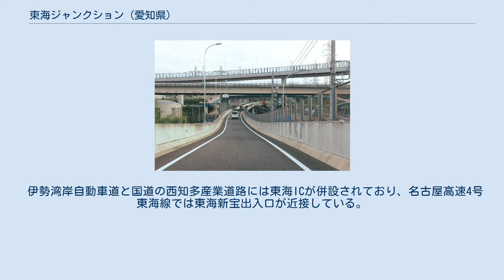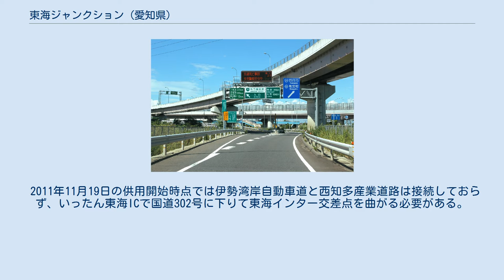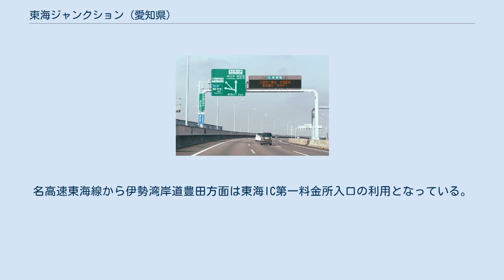東海ジャンクション (愛知県)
東海ジャンクション（とうかいジャンクション）は、愛知県東海市新宝町にあるジャンクションである。
伊勢湾岸自動車道、名古屋高速4号東海線、西知多産業道路が接続している（後述のとおり、伊勢湾岸自動車道と西知多産業道路は未接続）。
 本項では、本ジャンクションに併設されている東海料金所についても説明する。
 伊勢湾岸自動車道と国道の西知多産業道路には東海ICが併設されており、名古屋高速4号東海線では東海新宝出入口が近接している。
 2011年11月19日の供用開始時点では伊勢湾岸自動車道と西知多産業道路は接続しておらず、いったん東海ICで国道302号に下りて東海インター交差点を曲がる必要がある。
西知多道路の計画の一環として伊勢湾岸自動車道と西知多産業道路を接続する計画がある。
 伊勢湾岸道・西知多産業道路→名古屋高速（左右で分けられている） 名古屋高速→伊勢湾岸道豊田方面 東海ICと併用 レーン運用は、時間帯やメンテナンスなどの事情により変更される場合がある。
 名古屋高速道路の料金を収受。
 NEXCO中日本の通行券を発券。
名高速東海線から伊勢湾岸道豊田方面は東海IC第一料金所入口の利用となっている。